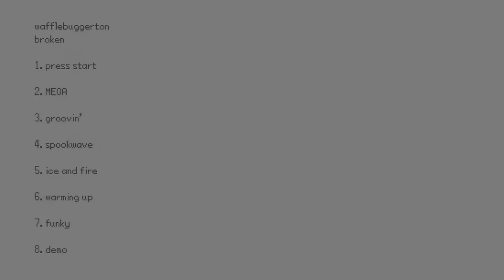wafflebuggerton - broken (MIXTAPE)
1. press start (0:00)
2. MEGA (1:12)
3. groovin' (2:00)
4. spookwave (4:18)
5. ice and fire (7:33)
6: warming up (9:00)
7. funky (12:15)
8. demo (13:02)

Happy Christmas as of me writing this, as my gift upon the world, I have uploaded my old music to youtube so you can make your ears bleed as an excuse to leave the dinner table.

my second musical thing I uploaded to the internet, made 2015/2016, much better quality compared to my other release but compared to actual music, doesn't hold its ground.

if you wanna use my music in something, go ahead, just give me some credz.